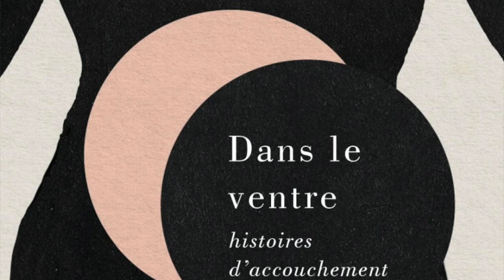Entrevue avec l"équipe " Dans le ventre " !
Pour l'occasion de la sortie du livre "Dans le ventre histoires d'accouchement" nous avons rencontré les autrices Arianne Lasalle, Elsa Pépin, Martine Delvaux et Mélikah Abdelmoumen afin d'en savoir davantage sur la création de ce projet.